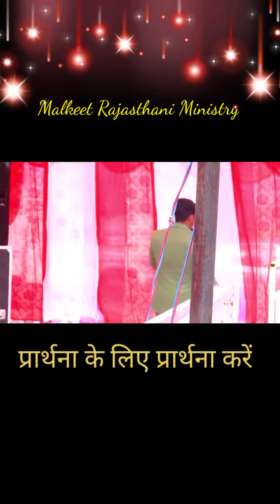प्रार्थना के लिए प्रार्थना करें ll Pastor Malkeet Rajasthani ll